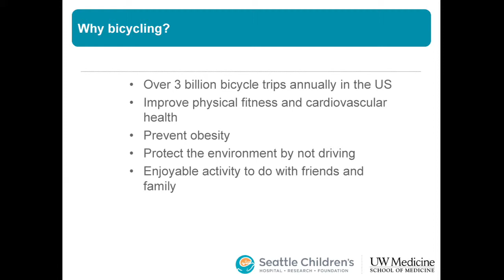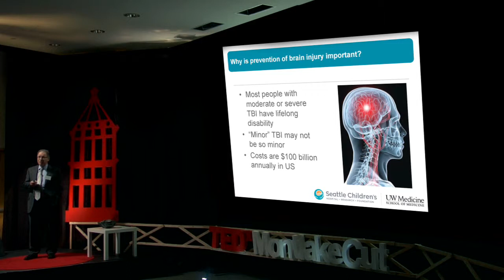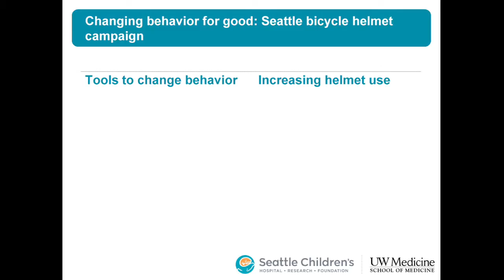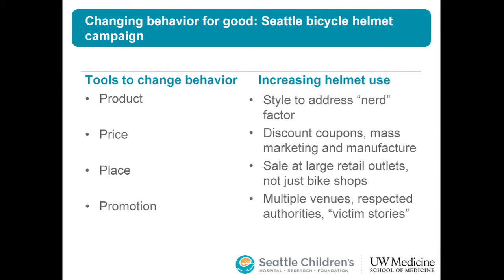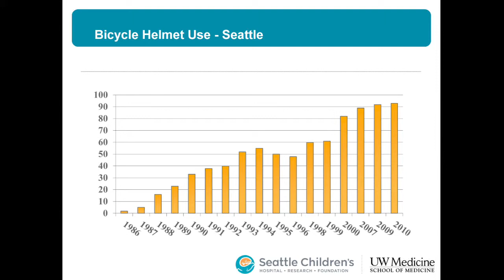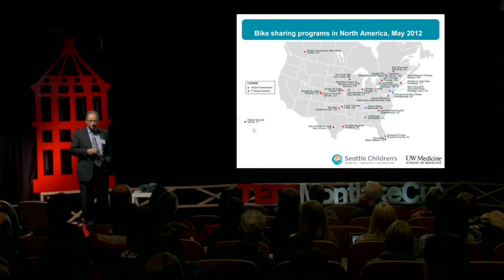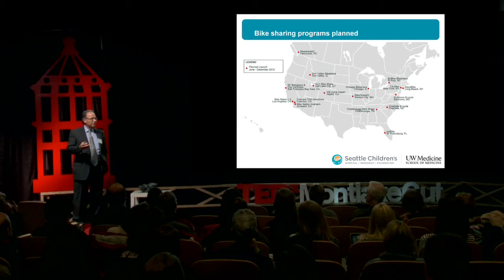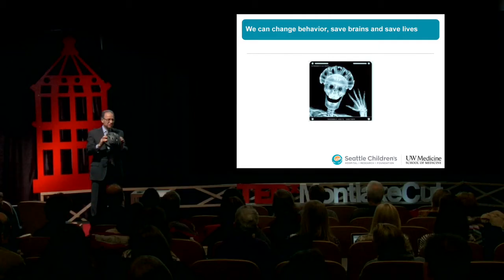Importance of Bike Helmets: Fred Rivara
Fred shares the process of developing a long-term campaign to encourage the development of a new norm to wear bike helmets.

Frederick P. Rivara, MD, MPH, is the holder of the Seattle Children's Guild Endowed Chair in Pediatrics, Professor of Pediatrics and adjunct Professor of Epidemiology at the University of Washington. He is editor-in-chief of Archives of Pediatrics and Adolescent Medicine. He has worked on reducing injuries for the last 30 years.